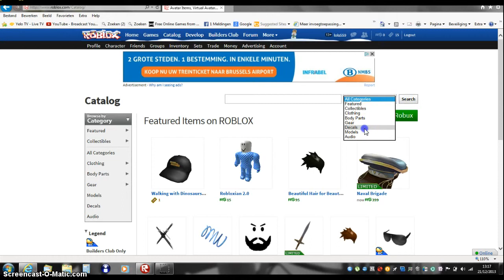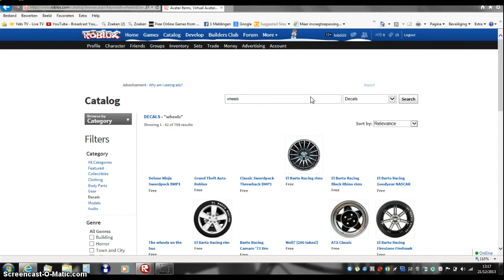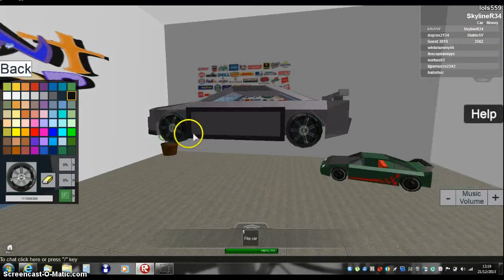Roblox street racing unleashed hoe doe je decals op je auto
Zo ik hoop dat het helpte :D
Tutorial voor recorden Staat op men channel
Ik kan nu wel niet meer intro gebruiken :(